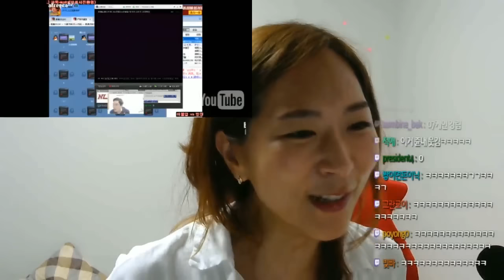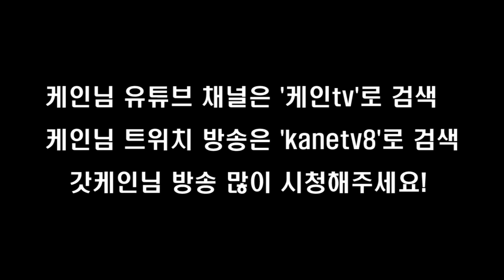[리액션] 케인님 보고 빵터진 나ㅋㅋㅋㅋㅋ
본방 (저녁 8시 ~ 새벽 2시)

케인님. 정말... 스트리머로서 진심으로 존경합니다.